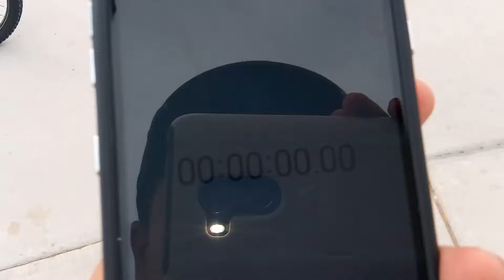Breaking a record with our bikes part 3 ft:Justin and juan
Welcome back to my channelintimidates video we will be able to break a record with our bikes so coming down below who will win and comment down below what other videos you will want to see